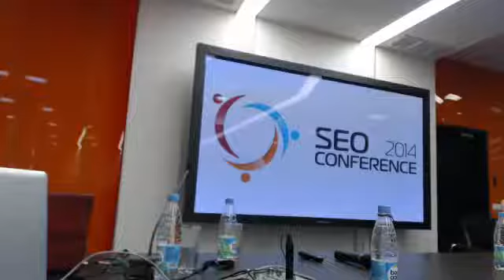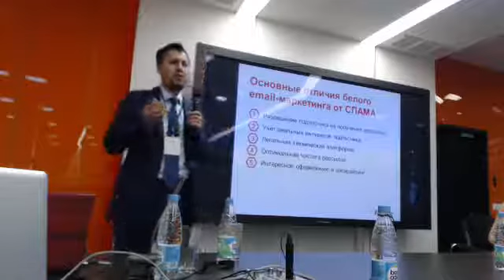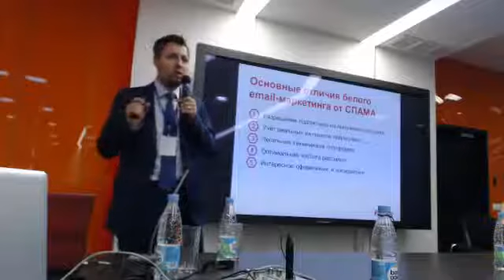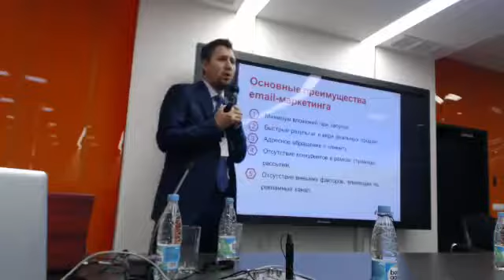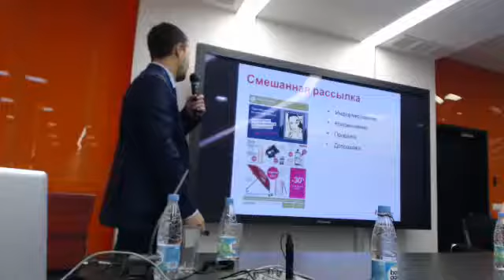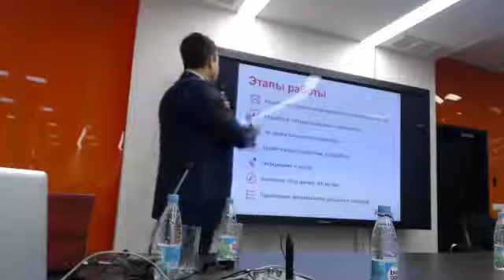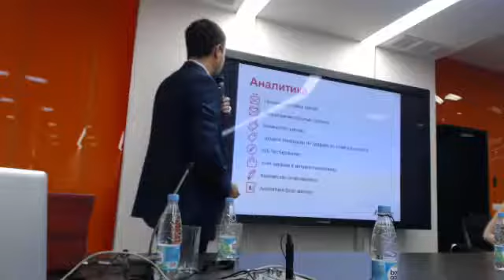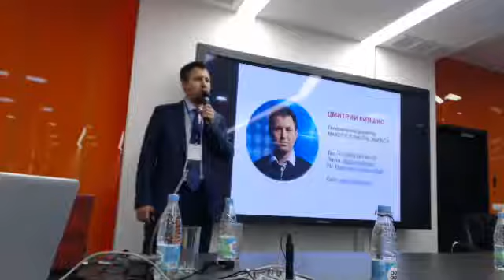Эффективный e-mail маркетинг: как перестать спамить и начать развиваться